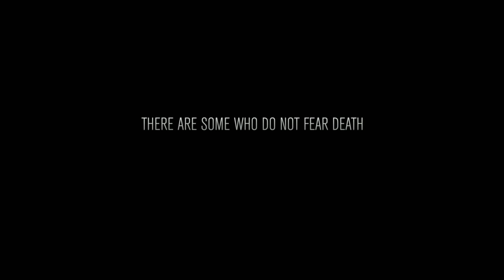DVD/Pirated Movies of the April Week #1 2016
Movies of the April Week #1